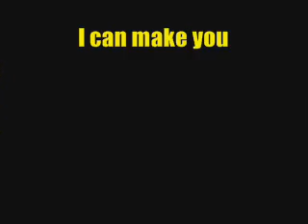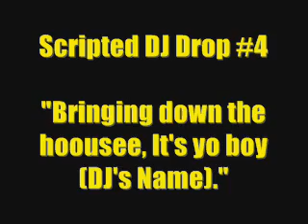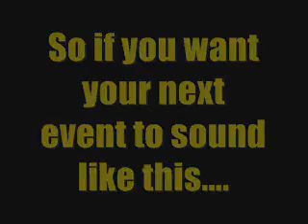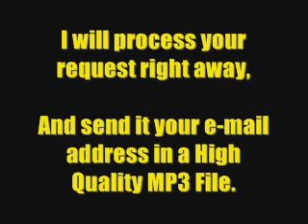DJ C-Lo MAKES CUSTOMIZED DJ DROPS & VOICE OVERS!!!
ATTENTION ALL CUSTOMERS!!!

AS OF JANUARY 2, 2010. PRICES FOR ANY VOICE OVER WORK HAVE BEEN RAISED! PLEASE WATCH VIDEO FOR NEW PRICES. THANK YOU! - Carlos Matsumoto

DJ C-Lo Makes customized DJ Drops and Voice Overs!!!
My prices are HALF THE PRICE Than my competition!
(I Do not accept Cash, Money Orders & Cashier's Check!)

THANKS FOR LOOKING AND ENJOY THE VIDEO!!!

PRACTRICE AND ENJOY!!!